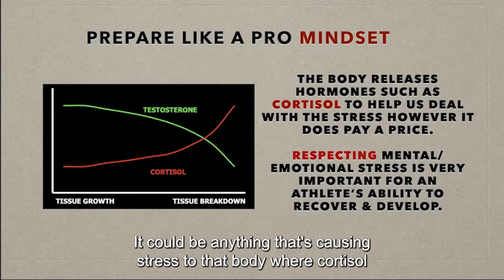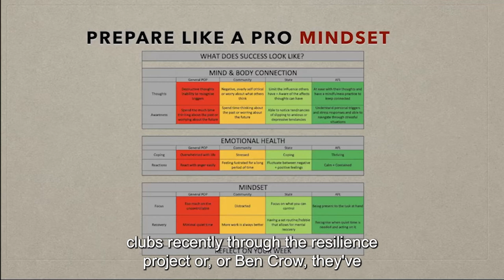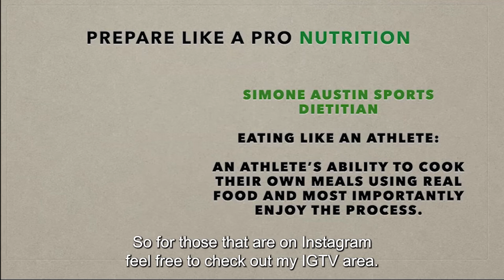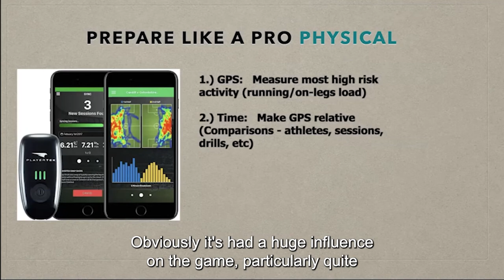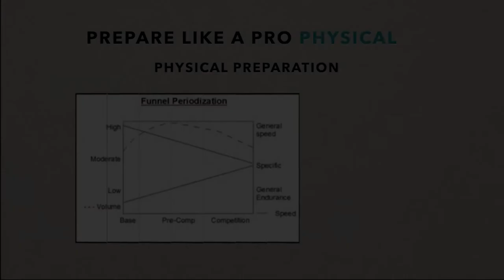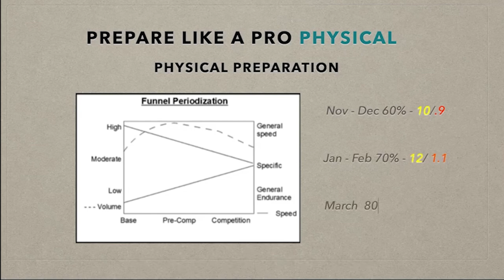#1 - Fitness For Football Masterclass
Timestamps:

00:00 HRV, stress and hormones
01:12 Mind and Body benchmark
02:32 Nutrition and Simone Austin's book Eating Like an Athlete
03:36 Sleep and Matthew Walker's book Why We Sleep
04:37 Using GPS for running
05:51 Funnel Periodization

3. For a free 7 day trial on our online strength & conditioning program fill out this link: